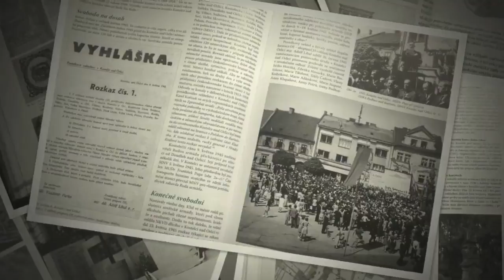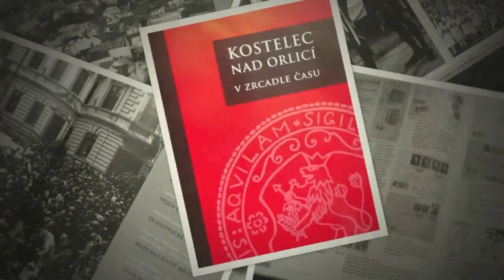1. část unikátní publikace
1. část unikátní publikace